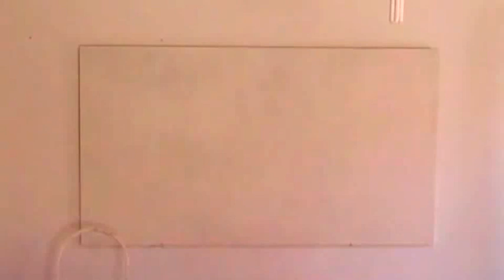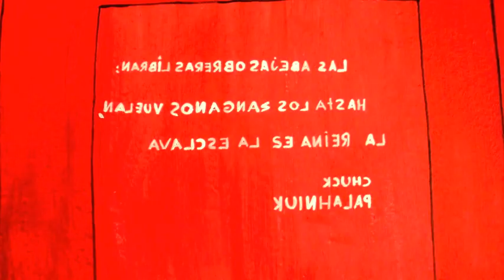Las Kikeninas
Versión de las Meninas de Velázquez, llamadas "Las kikeninas" o "Meninas en asamblea" ilustradas por Kike Ibáñez, pintura acrílica sobre madera de 200cm x 120cm.
Canción:  Le printemps
Grupo: Les petites bourrettes

Que ustedes lo disfruten